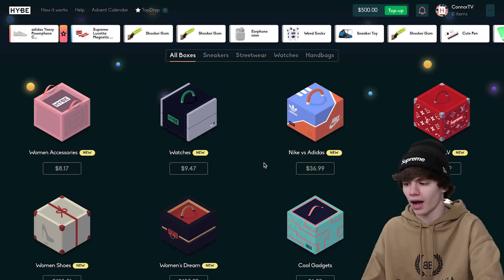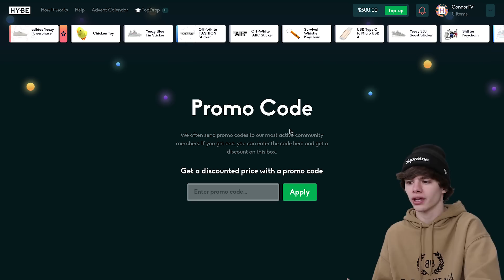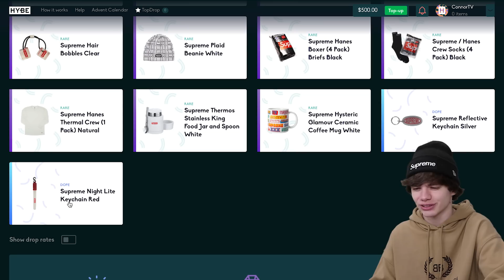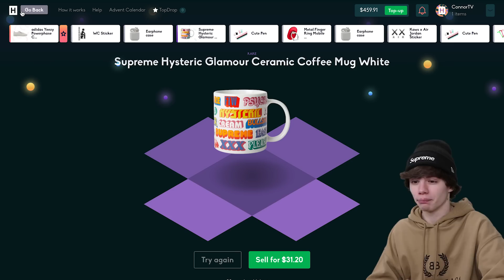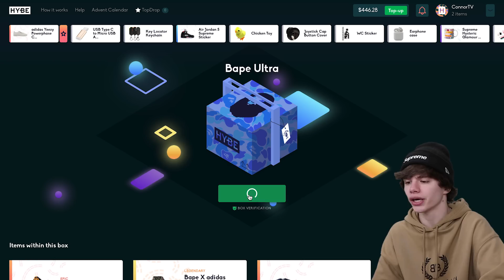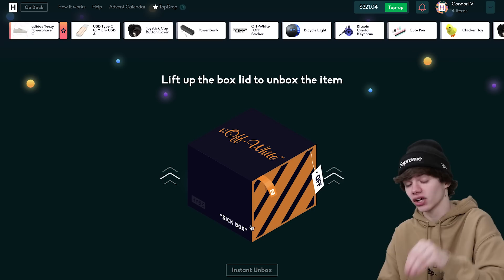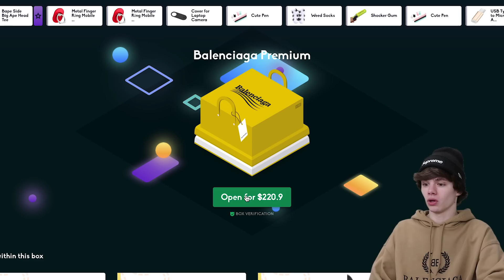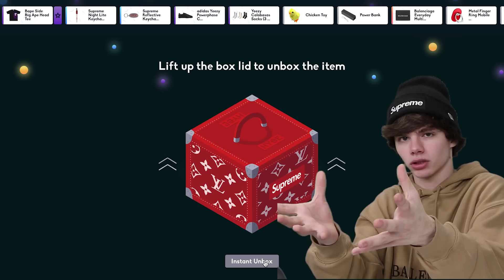$800 Online Hypebeast Mystery Box! Off White Supreme HYBE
You must be 18 years old to play. Here's another great online Hypebeast Mystery Box unboxing on HYBE. Checkout out all the mystery boxes you can open and get designer items like Off-White, Yeezy, Supreme, Gucci, Louis Vuitton, Nike, Adidas, Bape, Commes de Garcon and many more.

Connor's Sizes:
Shoes- 8
Shirt- Medium

The Dad's Sizes:
Shoes -11
Shirt- XL